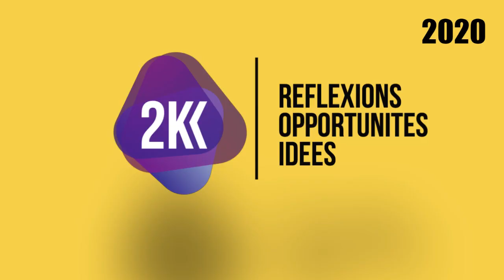Digitalisation de l’Algérie, comment ça marche ?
Dans ce nouveau numéro, les deux Karim² avec leur super invité KarimBibiTriki dont l’expérience dans le monde de la high tech, le numérique et le management de l'innovation n'est plus a exposer, nous proposent leurs réflexions sur les axes d'une possible stratégie que l’Algérie peut adopter pour se digitaliser dans une logique de CitoyenCentrique.

Partagez avec nous VotreExpériences? VosIdées? mais aussi les Sujets que vous nous Voudriez Voir aborder dans les ProchainesEmissions!